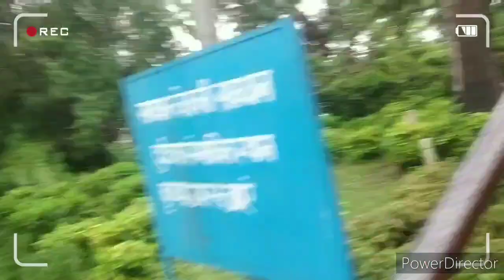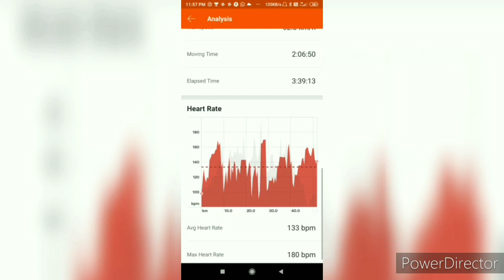Cyclist Went To Suicide Point With Their beloved Cycles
I upload a new vedio soon
Just cycling it our friends for better health and environment and explore Bhopal City

I feel a major change in myself both psychologically and physically. Feel more stronger 💪 and motivated 😬😎 Now.
Thanks for ur love👏🏻